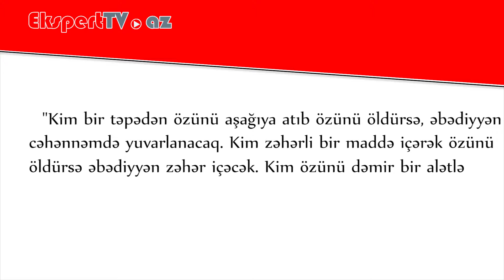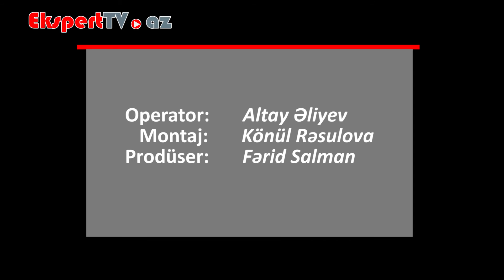Özünə qəsd etmək günahdırmı?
Ekspert: Əlvüsal Məmmədov